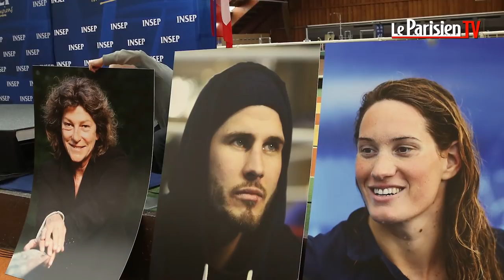Les confidences en photo du grand biathlète Martin Fourcade. Le Parisien TV